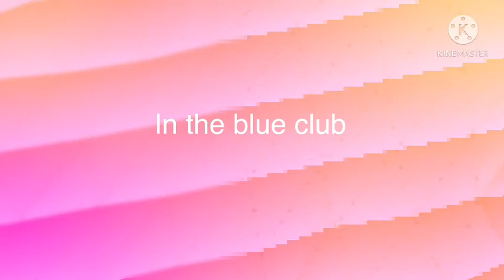Song with video OwO